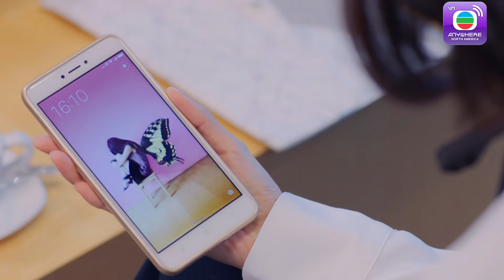Tình Yêu Không Ranh Giới - Tập 14 (Lồng Tiếng) Trần Hào, Lý Giai Tâm, Tiêu Chính Nam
【Tình Yêu Không Ranh Giới】là một trong những bộ phim mới nhất của TVB trình chiếu mỗi Thứ Hai đến Thứ Sáu trên encoreTVB Viet từ ngày 22 tháng 3! Xem thêm nhiều tập nữa trên trang encoreTVB Viet, app, và Roku bằng Tiếng Việt lồng tiếng và hoàn toàn MIỄN PHÍ.

【encoreTVB Viet】là dịch vụ xem phim độc quyền trình chiếu các bộ phim TVB hay và kinh điển bằng Tiếng Việt lồng tiếng và hoàn toàn MIỄN PHÍ ở Hoa Kỳ.

【Tóm Tắt】10 năm an phận làm nội trợ, Vương Lệ Mỹ (do Lý Giai Tâm đóng) quyết tâm trở lại cuộc sống tự lập, chấm dứt hôn nhân không hạnh phúc. Cô được tuyển vào làm thư ký cho công ty của Mạch Tử Phong (do Trần Hào đóng). Tại đây, Mỹ làm quen với các đồng nghiệp, đối tác năng động, nhiệt huyết. Trong đó có Tô Trạch Cơ (do Tào Vĩnh Liêm đóng), Đường Nhân (do Tiêu Chính Nam đóng), Thái Tư Kỳ (do Dương Thi Mẫn đóng), Lý Tiểu Dũng (do Trần Oánh đóng) và Hà Vũ Hân (do Đàm Khải Kỳ đóng). Mỗi người một hoàn cảnh, một tính cách và quan điểm khác nhau đối với tình yêu. Có người yêu thầm, yêu lệch tuổi hoặc yêu nhiều người cùng lúc. Trải qua những va chạm trong tình trường, họ xây dựng tình bạn sâu sắc. Nhờ đó, Mỹ dần tìm được lời giải cho hạnh phúc của chính mình.